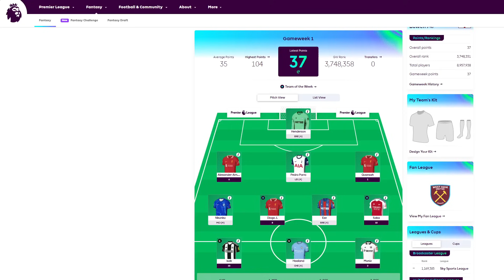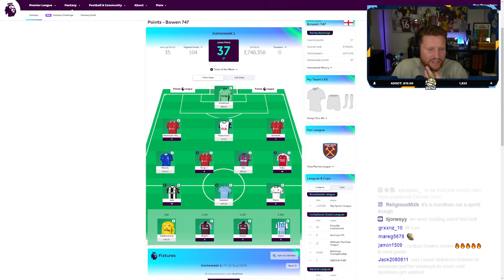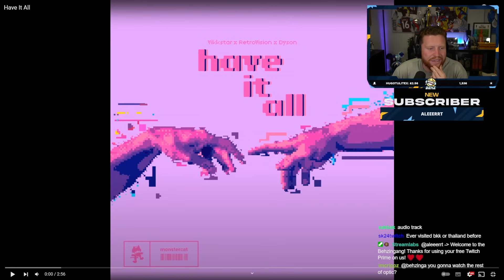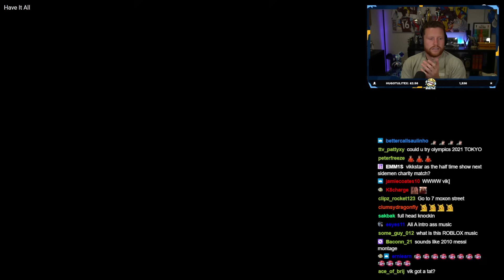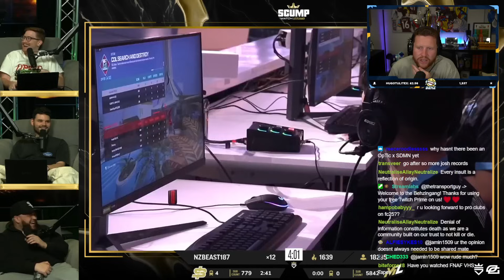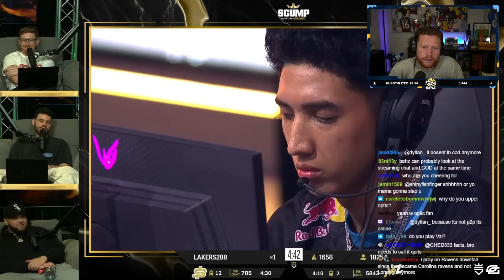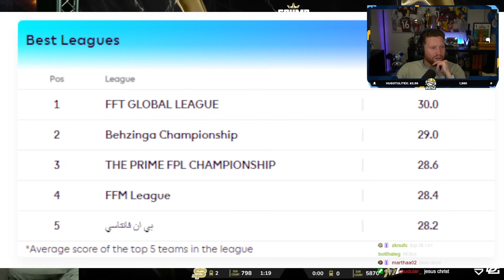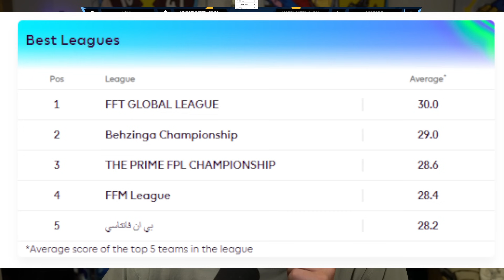BEHZINGA REACTS TO OPTIC AT ESPORTS WORLD CUP